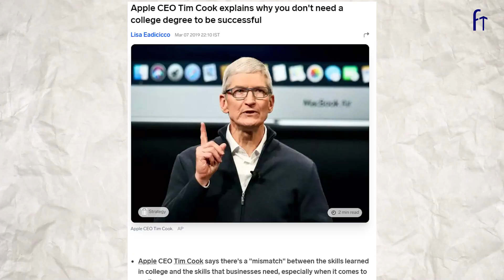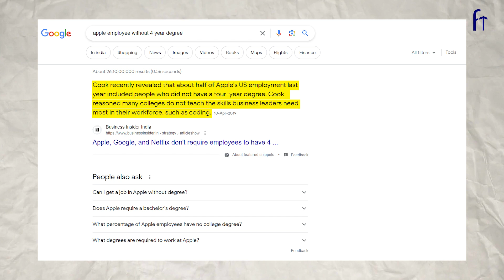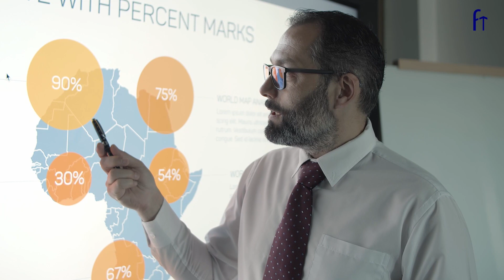Can i become a data scientist without a degree? | how to become a data scientist without cs degree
In this video, I'll answer the question of whether or not you can become a data scientist without a degree or how to become a data scientist without  cs degree . I'll share the skills and experience you need to get started, and I'll also discuss some of the challenges you may face along the way.

In this video, we delve into the exciting world of data science and explore whether you can embark on this career path without a traditional degree. Discover the key skills, resources, and strategies that can help you break into the field and succeed as a self-taught data scientist. Whether you're a college dropout or someone looking for an alternative path into data science, this video will provide valuable insights and guidance. Watch now to kickstart your data science journey!

Fingertips Includes Learning From World-Class Industry Experts, Mentorship From IIT Guwahati Faculties, Hands-On Projects, Doubt-Solving Sessions, Career Assistance & More. In the data science and artificial intelligence program you’ll learn Data Science, Data Analysis, Data Visualization, Machine learning, Deep learning, Artificial Intelligence, Python, Statistics, NLP models, SQL, and Data Wrangling. Also get an opportunity to work on Real-World Datasets of various industries like healthcare, e-commerce, social media, entrepreneurship, supply chain, and more. Learn from basics like cleaning a large amount of data, organizing it, and much more.